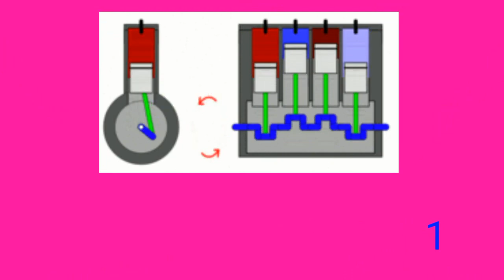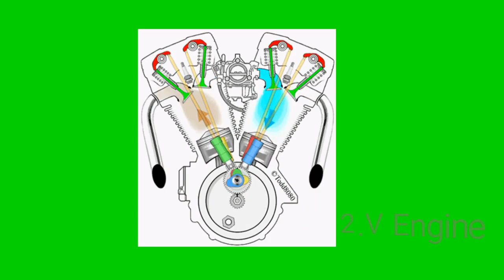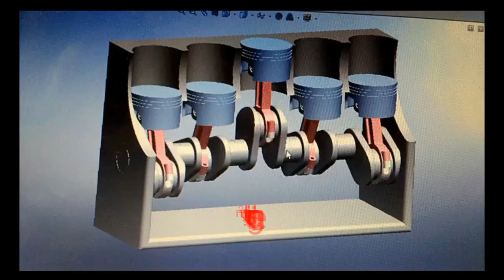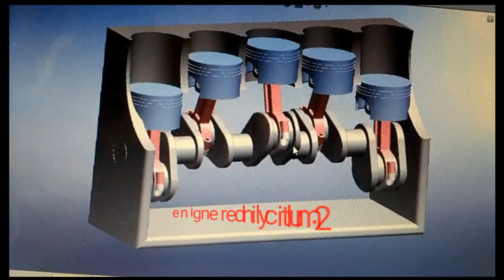Types of Engine in Telugu with Animation PR Mechanical Tech Telugu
Types of Engine in Telugu with Animation
 PR MECHANICAL TECH Telugu

please join my Whatsapp group any doughts.

The classification of the engines depends upon the types of fuel used, cycle of operation, number of stroke, type of ignition, number of cylinders, arrangement of cylinders, valve arrangement, types of cooling etc.

Types of Engine:
Basically the engines are of two types, and these are external combustion engines and internal combustion engines.

(i). External combustion engine: In external combustion engine, the combustion of fuel takes place outside the engine.
Example: steam engine.

(ii). Internal combustion engine: In internal combustion engine, the combustion of fuel takes place inside the engine. Two stroke and four stroke petrol and diesel engine are the examples of internal combustion engine.

The I.C. engines are classified on the following basis:
1. Types of Design:

(i). Reciprocating engine: In reciprocating engine, there is a piston and cylinder, the piston does reciprocating (to and Fro) motion within the cylinder. Due to the reciprocating motion of the piston, it is called reciprocating engine. 2 stroke and four stroke engines are the common examples of reciprocating engine.

(ii). Rotary engine: In rotary engine, the rotor does rotary motion to produce power. There is no reciprocating motion. A rotor is present in the chamber which does rotary motion inside a chamber. Wankel rotary engine , turbine engines are the rotary types of engine.

2. Types of Fuel Used:

(i). Petrol engine: The engine which uses petrol for its working is called petrol engine.

(ii). Diesel engine: The engine which uses diesel for its working is called diesel engine.

(iii). Gas engine: An engine using gas fuel for the working is called gas engine.

3.Cycle of Operation:

(i). Otto cycle engine: These types of engine works on Otto cycle.

(ii). Diesel cycle engine: The engine working on diesel cycle is called diesel cycle engine.

(iii). Dual cycle engine or semi-diesel cycle engine: The engine that works on both diesel as well as Otto cycle is called dual cycle engine or semi diesel cycle engine.

4.Number of Strokes:

(i). Four Stroke Engine: It is an engine in which the piston moves four times i.e.2 upward (form BDC to TDC) and 2 downward (from TDC to BDC) movement in one cycle of power stroke is called four stroke engines.

(ii). Two Stroke Engine: The engine in which the piston does two times motion i.e. one from TDC to BDC and other from BDC to TDC to produce a power stroke is called two stroke engines.

5. Type of Ignition:

(i). Spark ignition engine (S.I. engine): In spark ignition engine there is a spark plug which is fitted at the engine head. The spark plug produces spark after the compression of the fuel and ignites the air fuel mixture for the combustion. The petrol engines are spark ignition engine.

(ii). Compression ignition engine (C.I. engine): In Compression ignition engine there is no spark plug at the cylinder head. The fuel is ignited by the heat of the compressed air. The diesel engines are compression ignition engine.

6. Number of Cylinders:

(i). Single cylinder engine: An engine which consists of single cylinder is called single cylinder engine. Generally the single cylinder engines are used in motorcycles, scooter, etc.

(ii). Double cylinder engine: The engine which consists of two cylinders is called double cylinder engine.

(iii). Multi cylinder engine: An engine which consists of more than two cylinders is called multi cylinder engine. The multi cylinder engine may have three, four, six, eight, twelve and sixteen cylinder.

7. Arrangement of Cylinders:

(i). Vertical engine: in vertical engines, the cylinders are arranged in vertical position as shown in the diagram.

(ii). Horizontal engine: In horizontal engines, the cylinders are placed horizontal position as shown in the diagram given below.

(iii). Radial engine: The radial engine is reciprocating type internal combustion engine configuration in which the cylinders radiate outward from a central crankcase like the spokes of a wheel.

8. Valve Arrangement:

(i). L-head engine: In these types of engine, the inlet and exhaust valves are arranged side by side and operated by a single camshaft.

(ii). I-head engine: In I-head engines, the inlet and exhaust valves are located in the cylinder head. A single valve actuates all the valves.